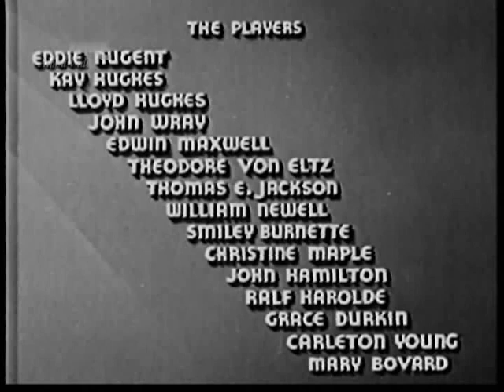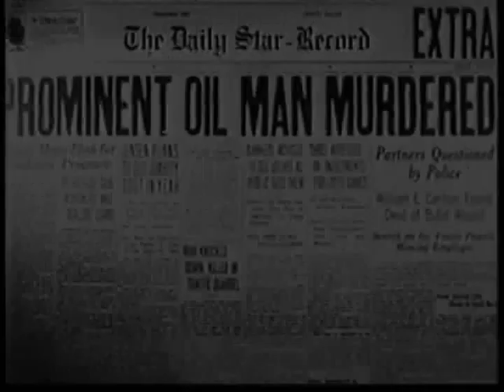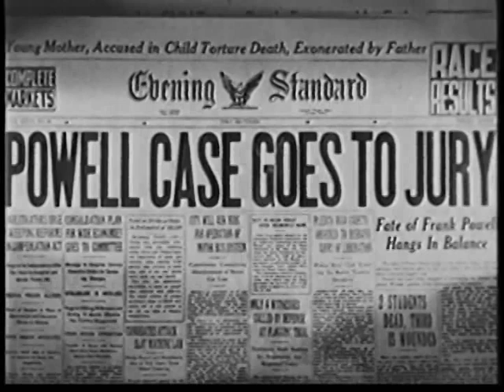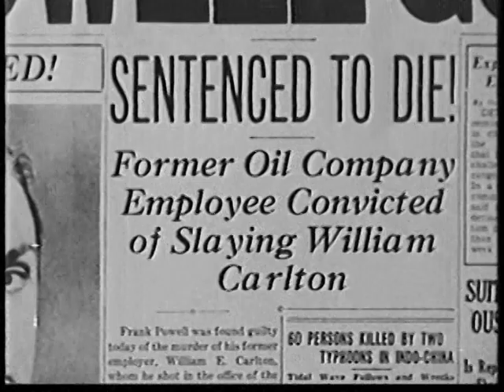A Man Betrayed (1936)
Frank Powell, an honest stock salesman, attempts to verify the authenticity of his merchandise and his employer commits suicide. Dishonest partners in the company employ gangsters to make the man's death look like murder, in order to cast suspicion on Frank and cover up their own crooked deals.